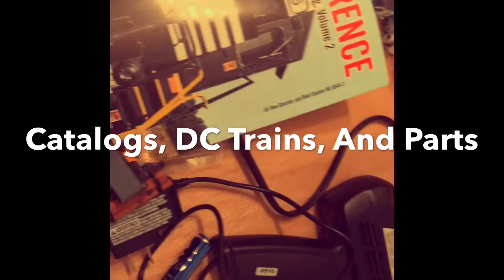TRAIN ROOM TOUR